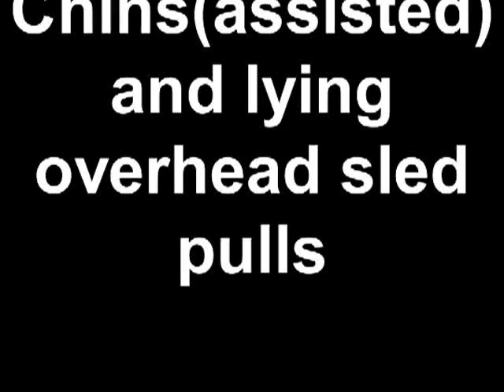Chins(assisted) and lying overhead sled pulls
X-athlete Jessica S. goes in on vertical push/pull day. She is doing great and steps up to every challenge thrown her way. Here are a few highlights from her session.